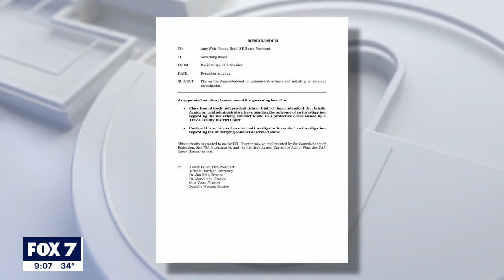Texas school board holds meeting on superintendent under investigation I FOX 7 Austin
The Round Rock Independent School District (ISD) school board met on Jan. 3, 2022, to discuss a state agency's report on the superintendent, Dr. Hafedh Azaiez, amid scandal.